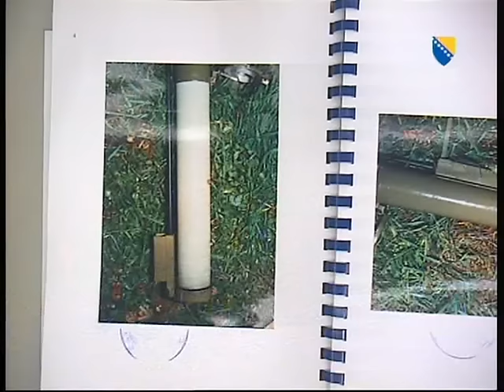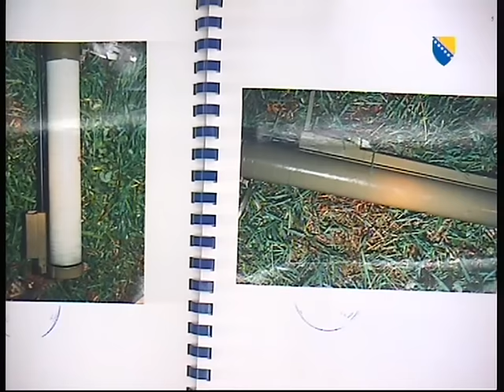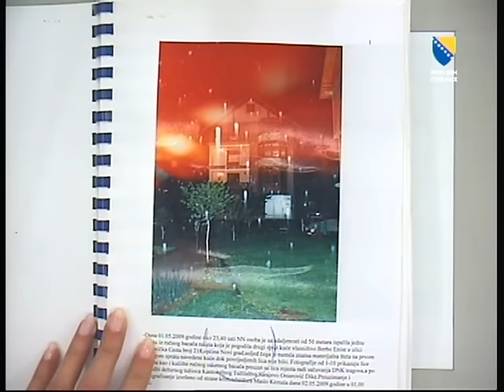Suđenje Turković - Isljam kalender 25.10.2011. I dio